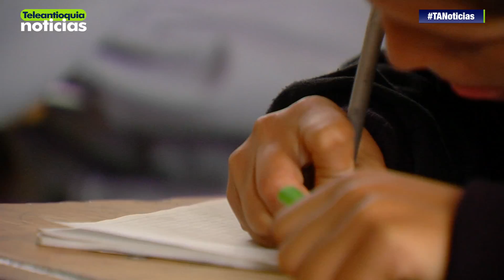Aún hay cupos educativos disponibles en Antioquia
En el departamento aún hay cupos disponibles para los estudiantes que no han comenzado clase. El llamado lo hizo el Secretario de Educación Néstor David Restrepo, quien afirma que esperan que por lo menos 516 mil niños y jóvenes entren a las aulas de clases en los municipios de Antioquia.

-Teleantioquia Digital-